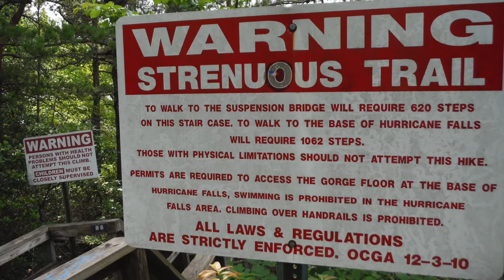Tallulah Gorge Hike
Found Tallulah Gorge and the falls, had a nice hike.